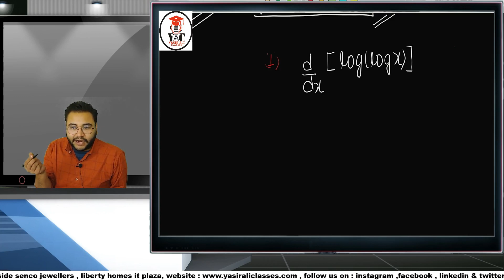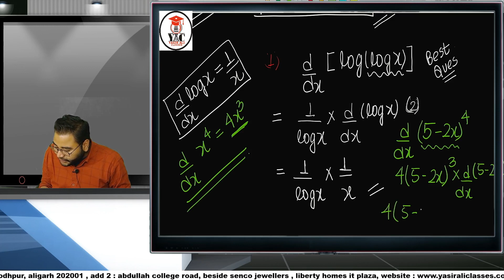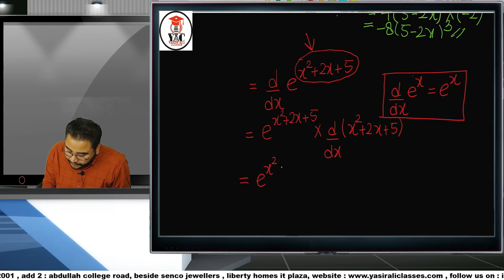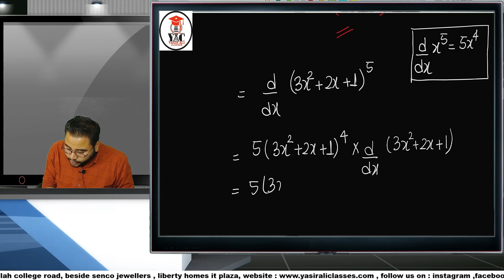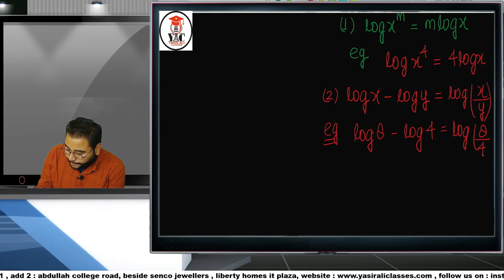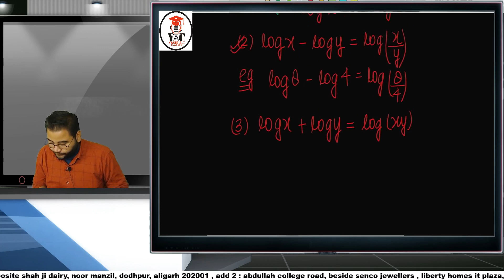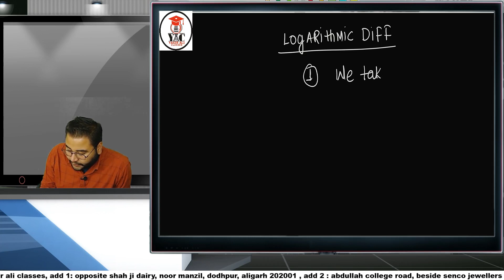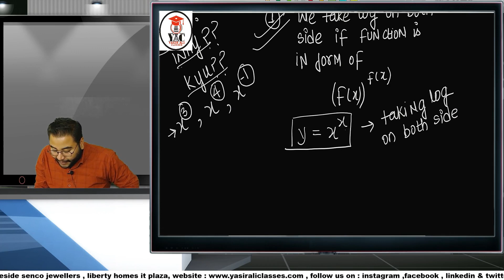Part-4, Logarithmic Differentiation | Business Mathematics | B.com | BBA | CA | M.com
Part-4, Logarithmic Differentiation | Business Mathematics | | B.com | BBA | CA | M.com | Yasir Ali Classes

Differentiation basics are discussed in this video. The video is helpful for the students of class 12, ca, cs, cma, bba, bcom and other commerce courses.